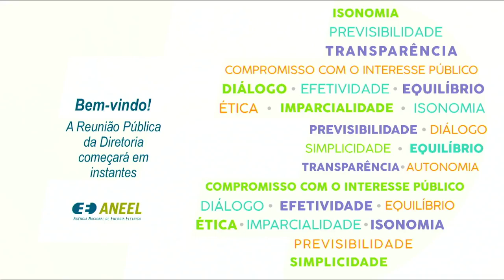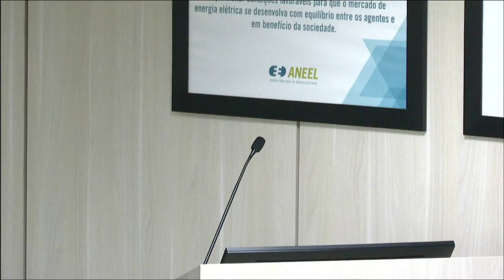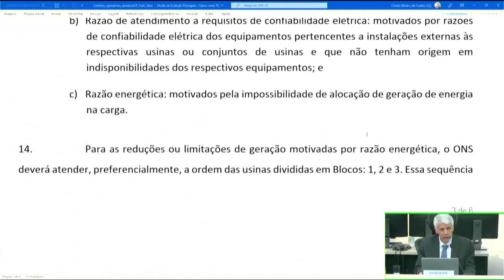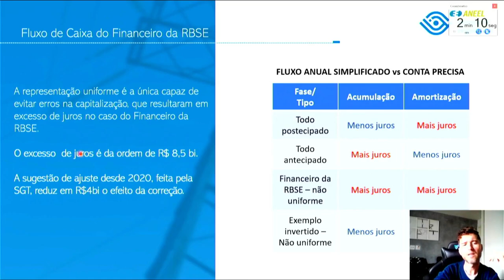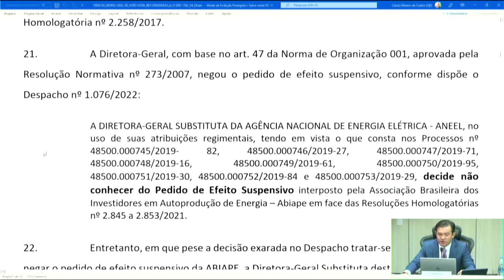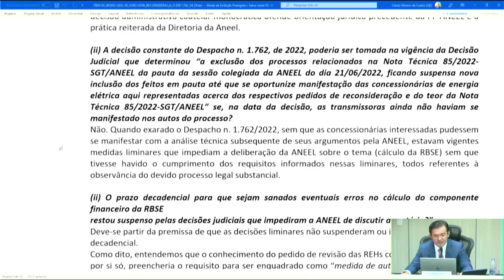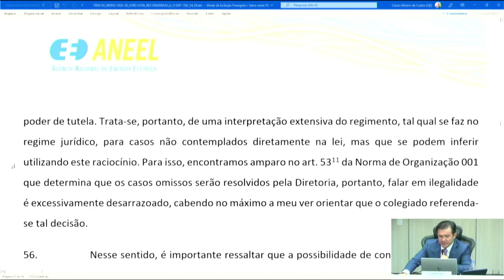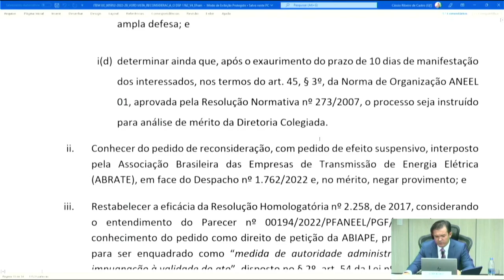29ª Reunião Pública Ordinária ANEEL – 9/8/2022 (Parte 1)